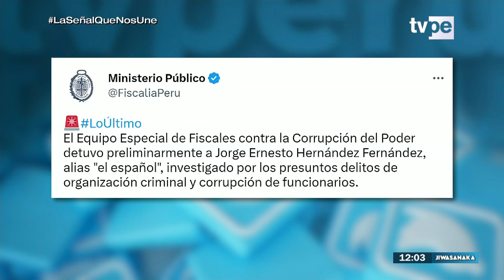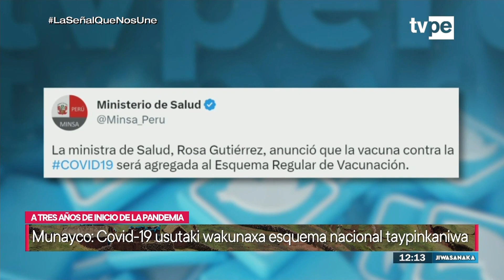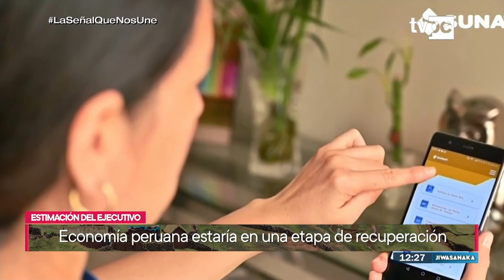Jiwasanaka - Mediodía (07/03/2023) TVPerú Noticias